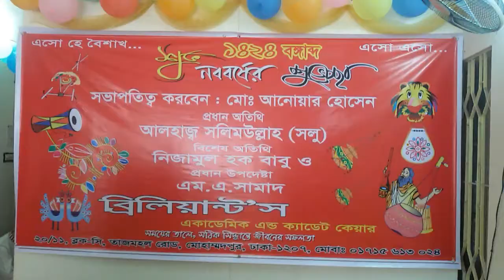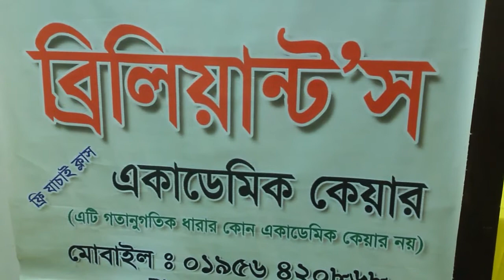Drawing competition of Brilliant's Academic And Cadet Care